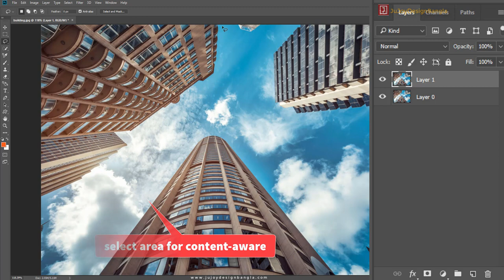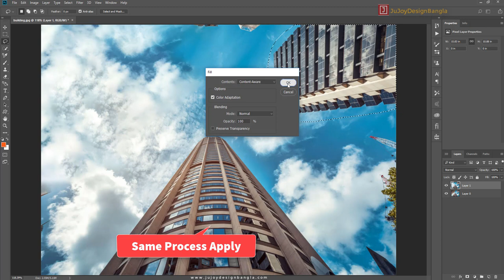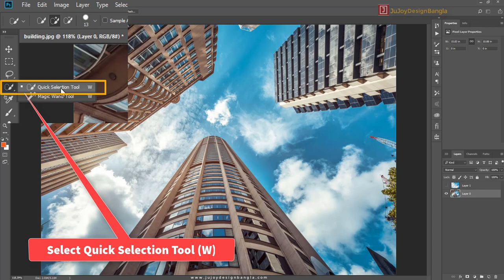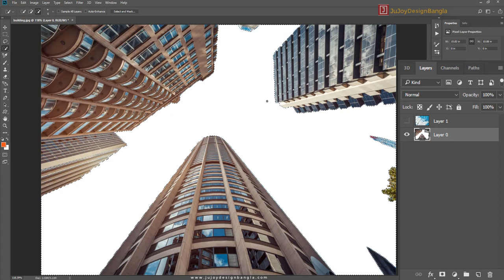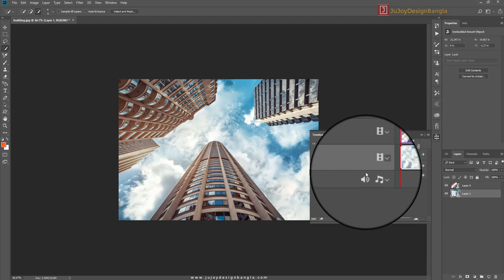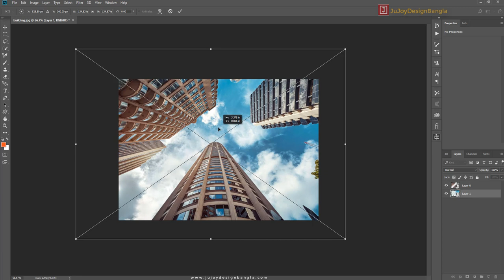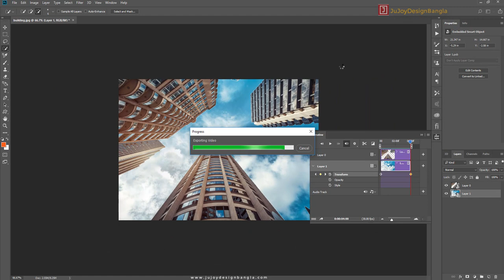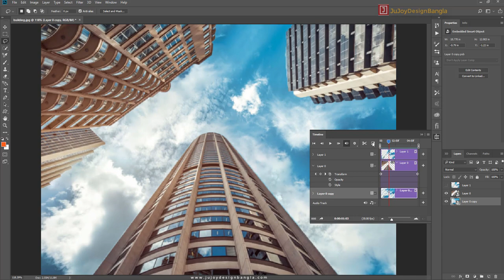How to Edit Image to Video in Photoshop CC 2018 | Photoshop GIF Editing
Hello everyone,
Today I show you ho to create Image to video editing in Photoshop CC, It's a awesome creation for your editing world, very helpful for creation GIF, small video and animation image, We believe you will love watch it and share across your near and dear ones happily.